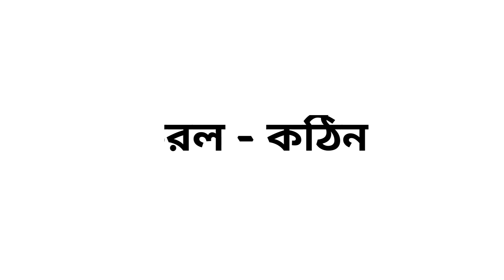তরল এর বিপরীত শব্দ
এই ভিডিওতে দেখে নাও তরল এর বিপরীত শব্দ